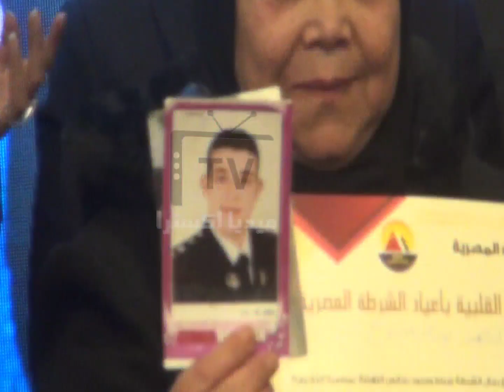تكريم أسر شهداء الشرطة ومنحهم أجهزة كهربائية فى العيد القومى للشرطة ٢٥ يناير